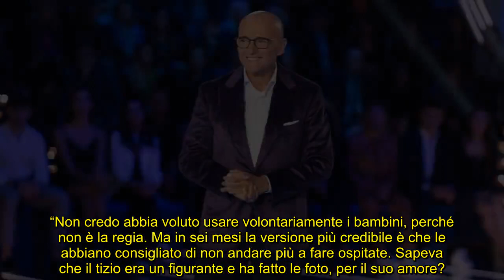Grande Fratello Vip 7, nona puntata: i nominati, Spinalbese massacrato, Quaranta dà di matto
Tutto quello che è successo nel corso dell’appuntamento di lunedì 17 ottobre 2022 del reality condotto da Alfonso Signorini